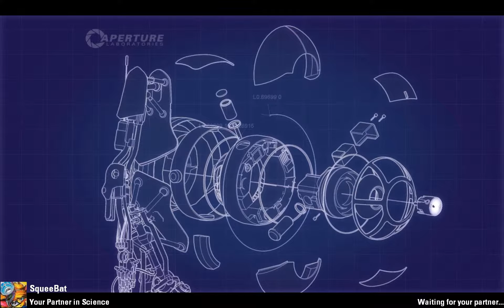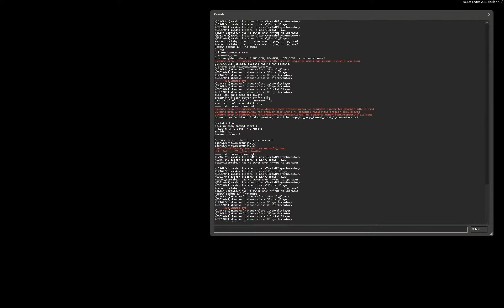Portal 2 Coop map - Jammed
A map so good we had to play it twice!
This download contained 3 maps, a level select map, then two versions of the same map. One in new and one in old aperture. But they are basically the same map.
Warning: Contains conspiracy theories about portal 2 ARGs!

Other than that, the level was pretty easy. A nice idea with the two map versions, but the solution itself was fairly easy to find. There was also a weirdly placed camera that I got stock on :(

Overall, not a fantastic map, unfortunately. The textures glitched a little too, and being able to play through it twice wasn't enough of a redeeming feature.